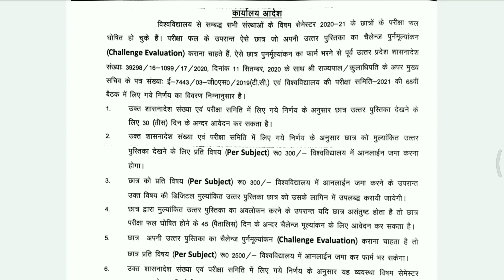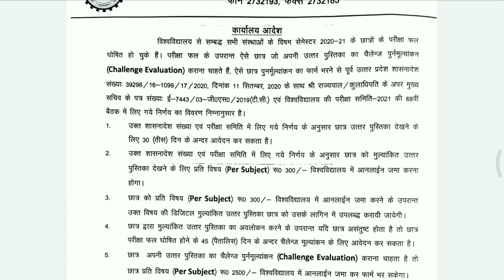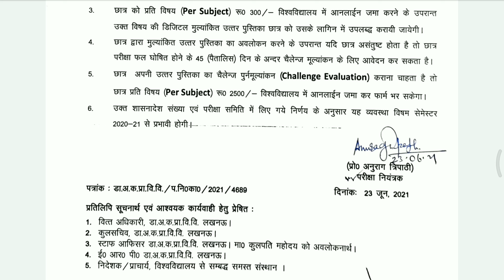AKTU ने जारी किये Challenge Evaluation Form & Exam Copy देखने के लिये पोर्टल